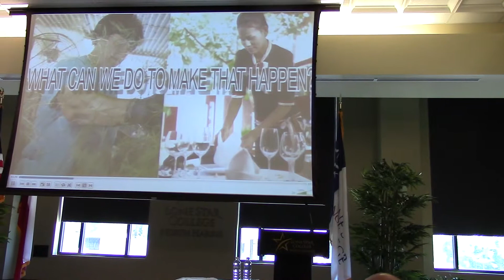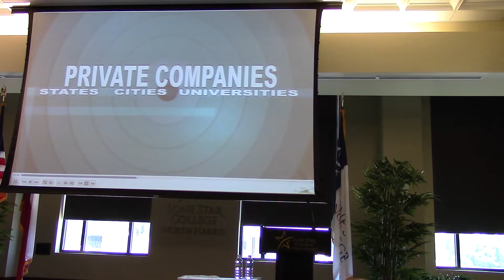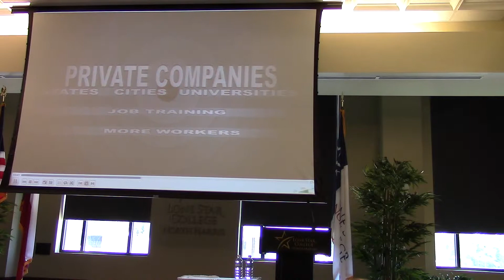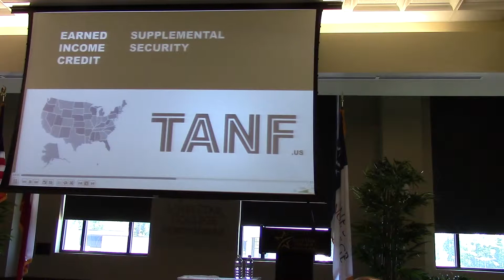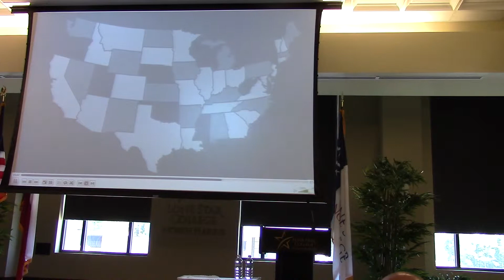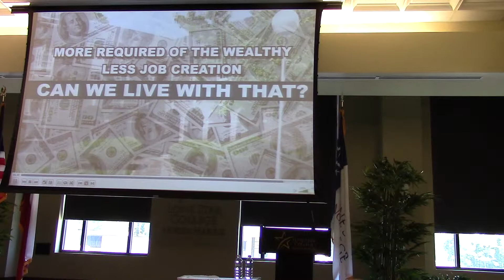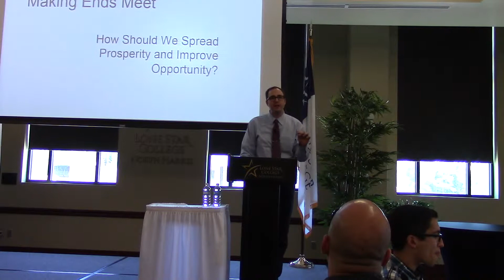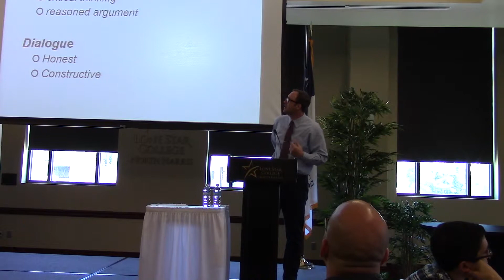NEH Citizenship Under Siege Open Forum - Prof Michael Moode explains deliberative dialogue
Lone Star College  Center for Civic Engagement presented an NEH conference and open forum  about citizens under siege. It was well attended by both Lone Star College students and the surrounding communities at large. Communications professor Michael Moode explain the deliberative dialogue process